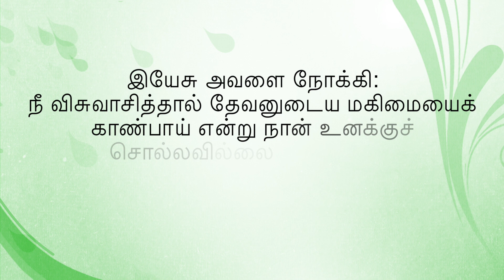நீ விசுவாசித்தால் தேவனுடைய மகிமையைக் காண்பாய்